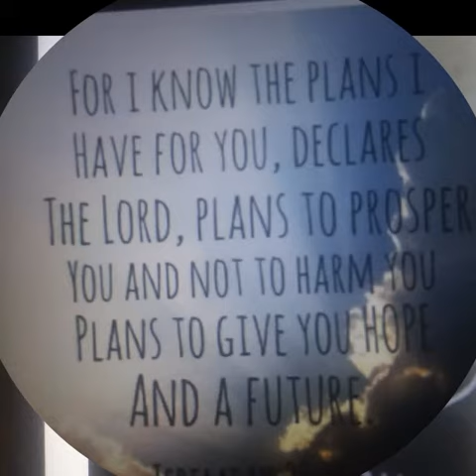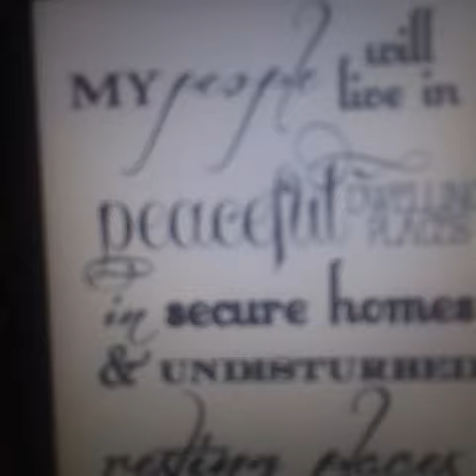In memory of Mildred Thompson